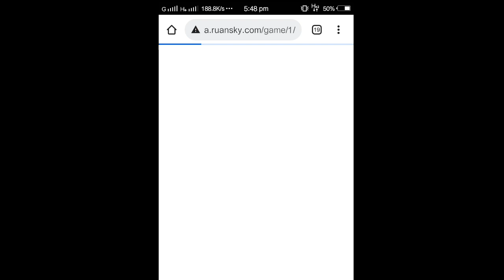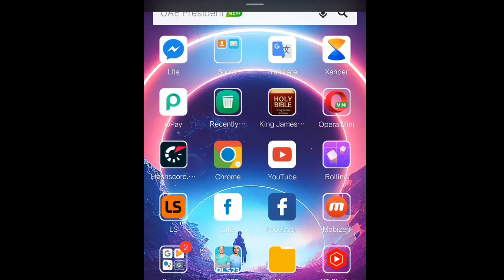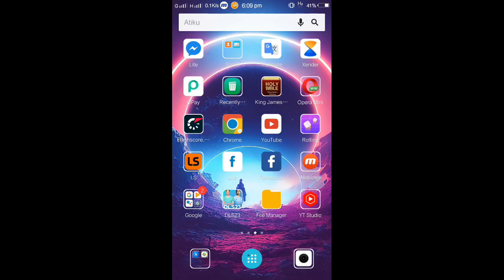How to Go Back to DLS 22 On DLS 23 | DLS24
How to Go Back to DLS 22 On DLS 23 | DLS 24